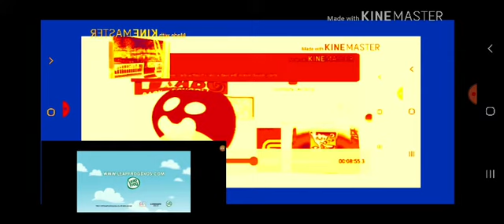PROPHET BUDDY EFFECTS ROUND 24